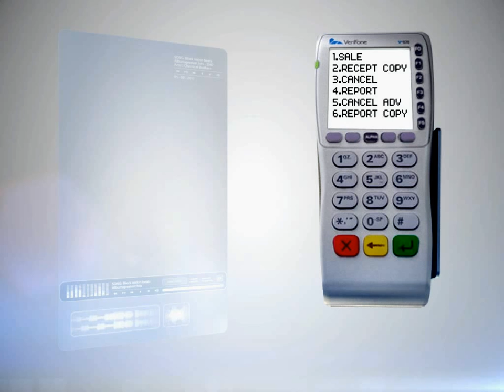POS-terminal ilə ödəniş, ödənişin qaytarılması və "Z" hesabatının çıxarılması